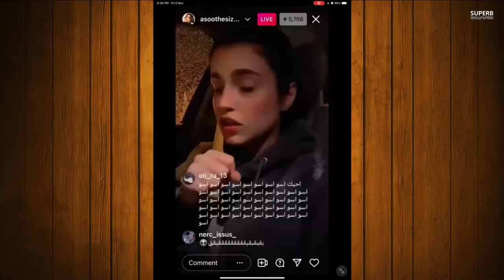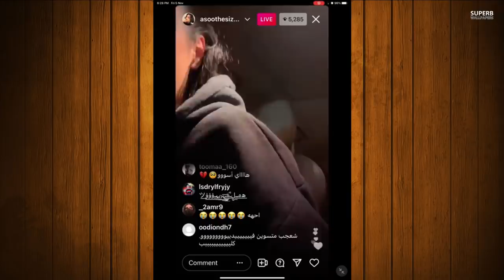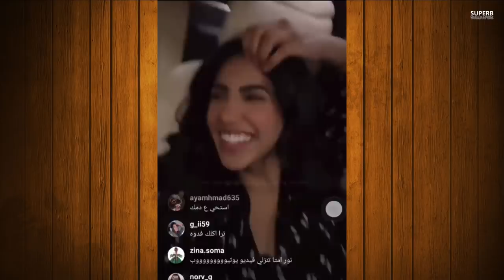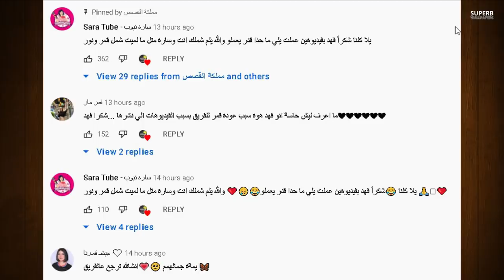فضيحة اسو تسب نور ستارز ونور ستارز تخون هتان شوفو حبيبها الجديد وحقيقة غودة قمر مار لفريق نور مار